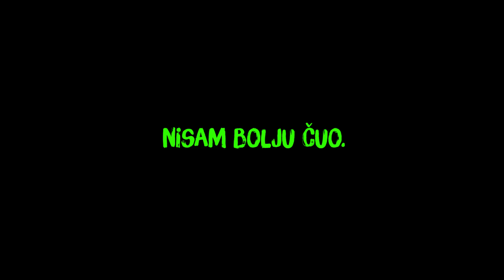BALKANS CAFFE #14 "Čistim BF1 foldere"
Zadnjih mjeseci neke nove igre su izbacile BF1 iz fokusa kanala al materijal se i dalje skupljao dok nije došao do kritične mase i sad to treba bacit van. Nastavljamo s balkans caffeom i trollanjem ekipe :D
pjesma na kraju je extra :D

weco

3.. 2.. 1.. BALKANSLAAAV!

★VideYO★
Sve Balkanslav ekipa
Edit: wecoSLAV, a ko drugi
Action Mirillis & Shadowplay & OBS
► Nvidia, RODE NT-USB, kablovi, miš i još kablova.

★MHz STUDIO, ZG
studio koji nas sponzorira za snimanje ovog masnog audija wejwa

★Mjuza★
► Intro/outro/sve ikada Ofišl sZong "BALKANSLAV"
rekordano u INSAD studios by wecoSLAV (Inside My Casket)

★★★Posjetite ove kanale:★★★